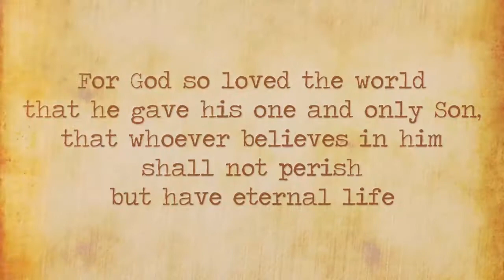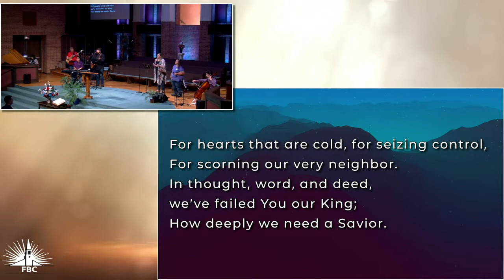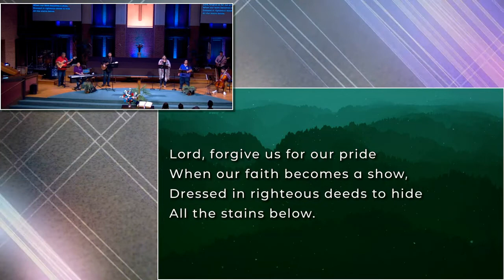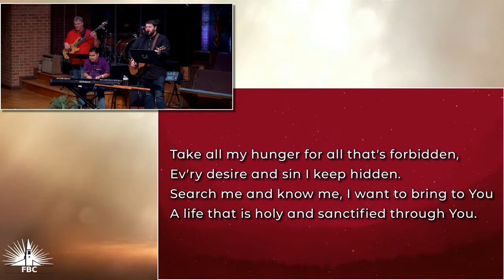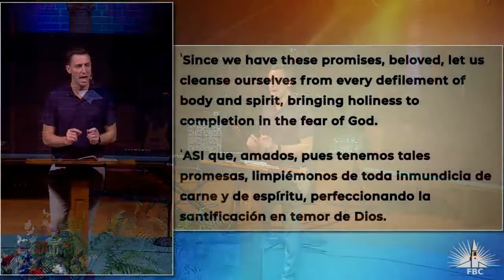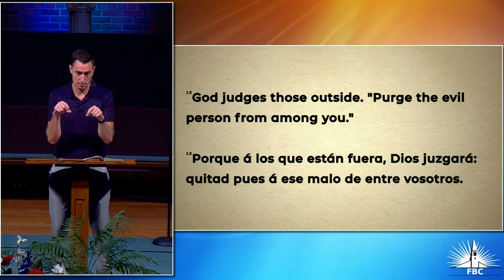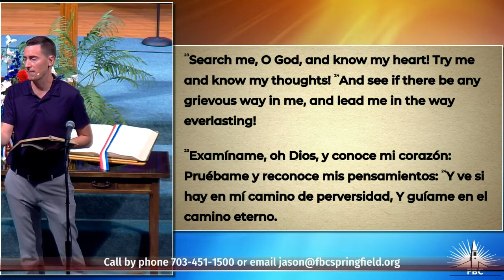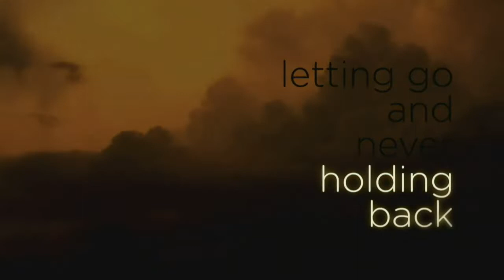09-25-2022 Put Courage in the Sinning Saint: Remind Them of God’s Cleansing Promises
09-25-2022 Put Courage in the Sinning Saint: Remind Them of God’s Cleansing Promises (2 Corinthians 6:14-7:1)

Join us on Sunday at 10:30 am at FBC Springfield or the Live Streaming service. See you then.